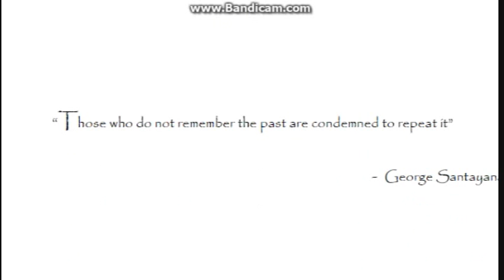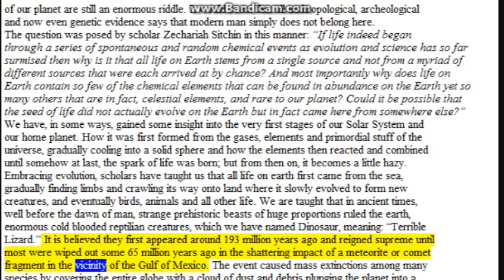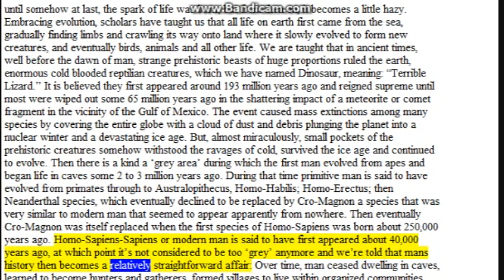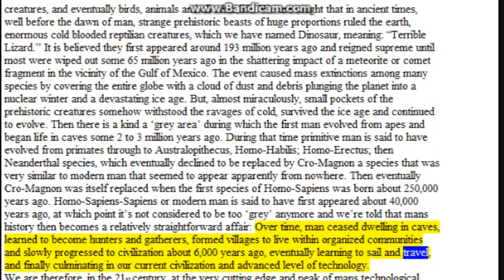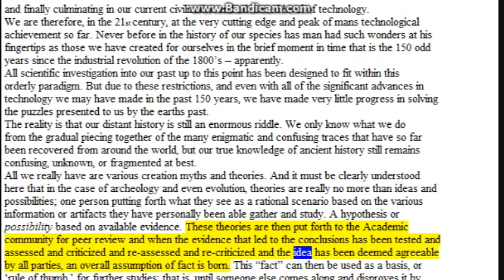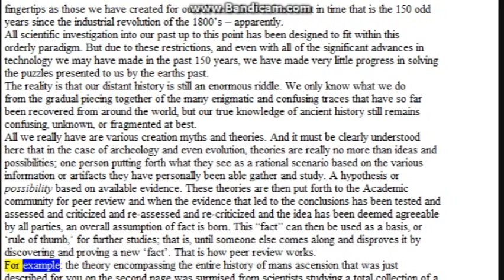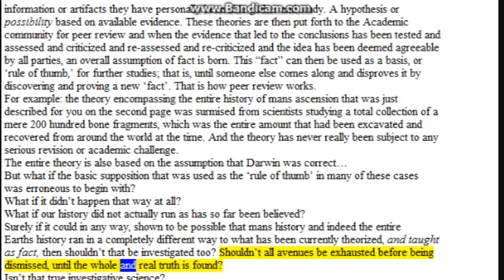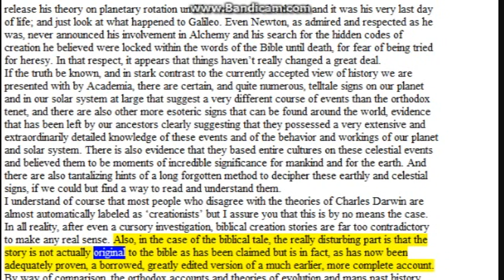Earths Forbidden Secrets_02_Chapter 1 pt 1